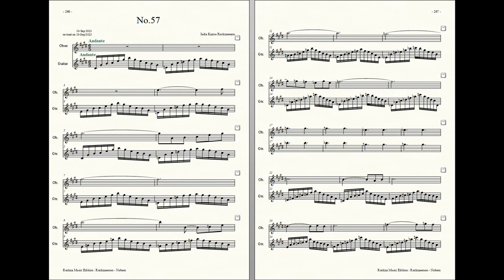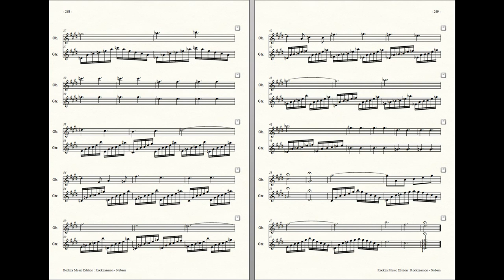Rockzaemon : Prelude for Oboe and Guitar, Nubem No.57